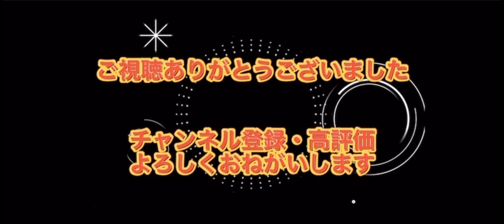[サードチャンス] 田中聖さん逮捕について